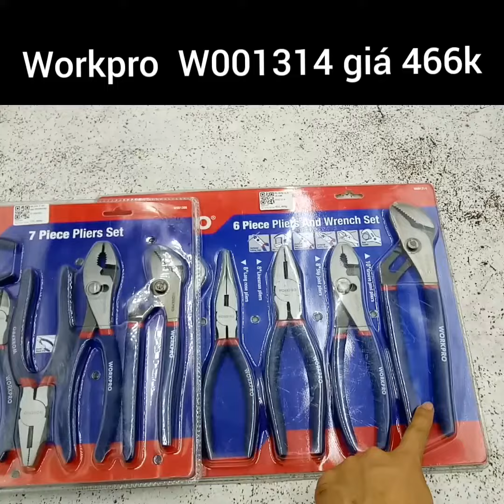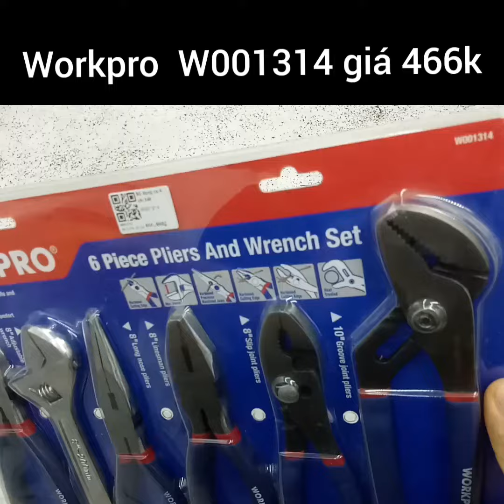BỘ DỤNG CỤ 6 CHI TIẾT WORKPRO W001314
Thông tin sản phẩm:
Mã sản phẩm : W001314
Thương hiệu :WORKPRO
Xuất xứ : China
Chất liệu : Thép hợp kim
Số lượng chi tiết : 6
Trọng lượng : 1400g